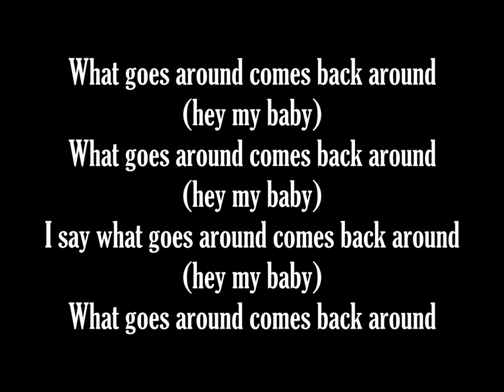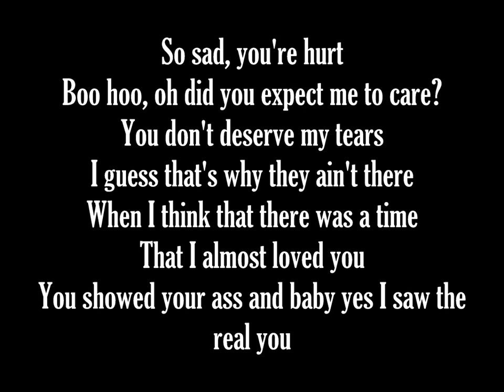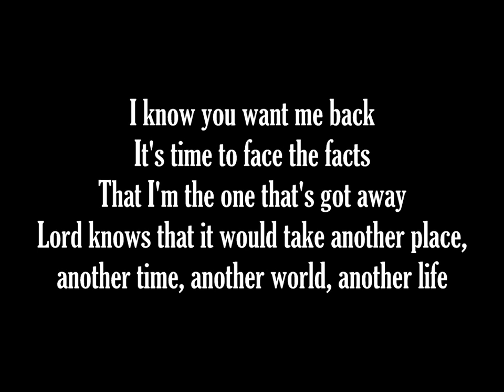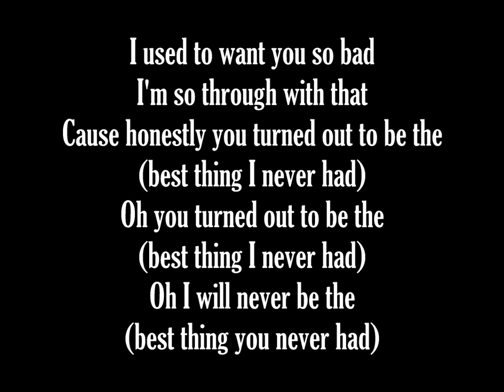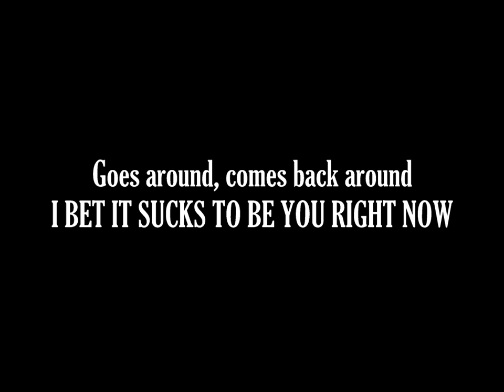Beyonce - Best Thing I Never Had (Instrumental Piano+Lyric) [HD]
Title : Best Thing I Never Had
Singer : Beyonce Knowles
Album : 4
Label : Columbia Records